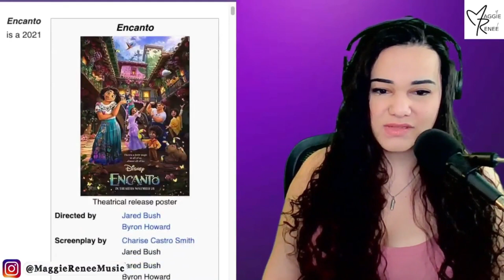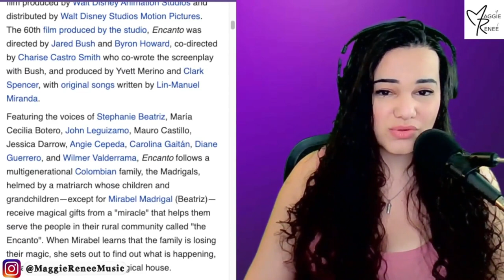"Encanto" Official Trailer | Opera Singer and Vocal Coach Reacts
Opera Singer and Vocal Coach Reacts to "Encanto" Official Trailer.

〰️〰️〰️〰️🔥FAQ 🔥〰️〰️〰️〰️
Occupation: Singer-Songwriter, Actress, Performer
Birthday: July 12
Education: The Juilliard School
Editing Software: FCP